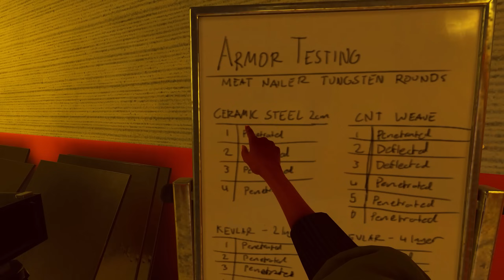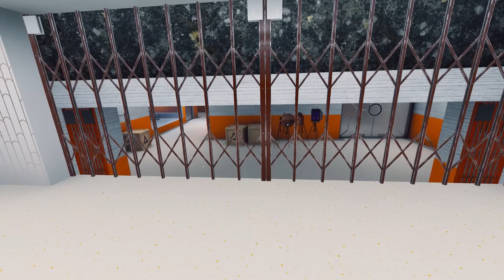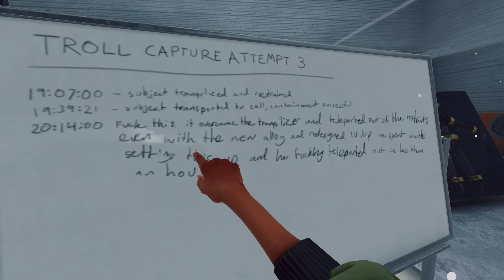Vertigo 2 | Part 10 | A Trip Through The Weirdest Multiverse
We find ourselves in an abandoned laboratory where dangerous creatures await us. A teleporter in the center of the lab takes us on a crazy adventure to crazy (and scary) new worlds!

Intro Movie: "Interstellar" (2014)

Deep underground in the reaches of Quantum Reactor VII, you awake to finish your journey home. You’ll have to face bizarre alien flora and fauna leaking from other universes - and deadly android security forces whose job is to purge the reactor of all life. Try to determine who to trust as sinister agents lurk just out of sight.

00:00 Intro + Recap
01:02 A Hidden, Underground Laboratory
06:32 Terrible Experiments In The Cybernetics Lab
14:16 The Greatest Gun Ever Invented?
19:33 Trying To Rescue My New Blob Friend
26:40 Powering Up A Secret Portal Can Only Be A Good Idea
30:43 A Trip Through The Weirdest Realms Out There
35:50 This Realm Is Home To The WORST Monsters
38:56 Solving Kauboi's Tower
44:06 A Conversation With Kauboi Leads To A Job Opportunity

VR Headsets:
- Oculus Quest
- Valve Index
- HTC Vive
- HTC Vive Pro
- Playstation VR

PC Specs:
- RTX 3090
- i9-9900k CPU
- 32 GB DDR4-3200mhz RAM